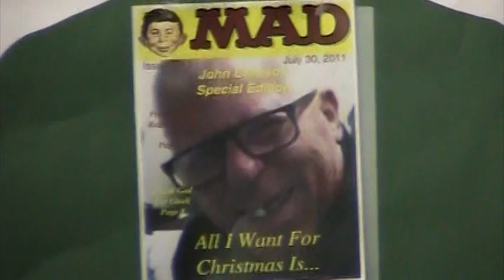John's Mad Magazine Cover